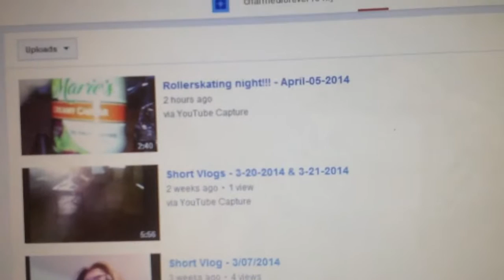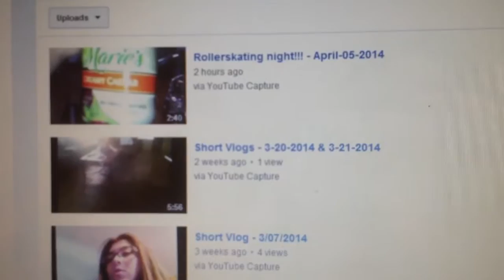Trip Haul - April 06, 2014